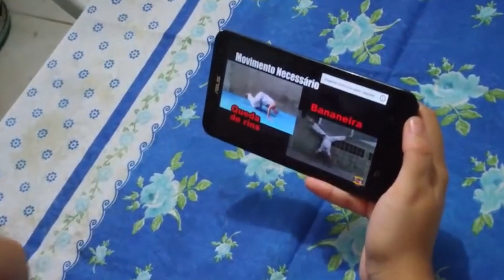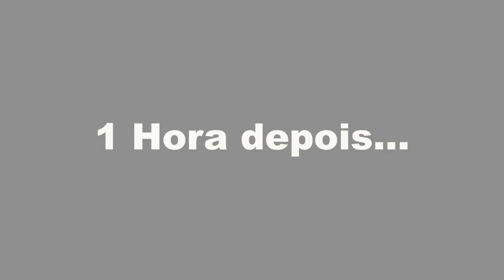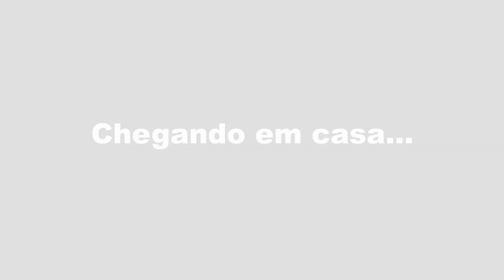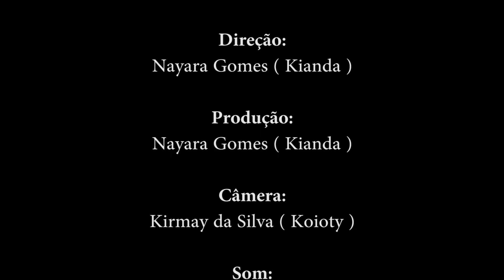Capoeira Defesa pessoal - Desarmando assaltante (Filme - Capoeira é pra homem, menino e mulher)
Esse vídeo é a História de uma garota chamada maria, que tem uma mãe com pensamentos atrasados, e proíbe Maria de treinar capoeira, mas a mãe não sabia que a capoeira ia salvar ela de um assalto um dia.

Roteiro: Nayara Gomes ( Kianda )
Direção: Nayara Gomes ( Kianda )
Produção: Nayara Gomes ( Kianda )
Câmera: Kirmay da Silva ( Koioty )
Som: Kirmay da Silva ( Koioty )
Edição: Kirmay da Silva ( Koioty )

Atores:
Maria: Nayara Gomes ( Kianda )
Mãe: Rita Gomes
Assaltante: Assis Souza
Irmã mais velha: Raquel Duarte

Agradecimento:
Roda da feirinha do Pium RN
Mestre Delicado ( Grupo Nagôas Capoeira ).

CANAIS DE CAPOEIRA
VRT INFO TEC: